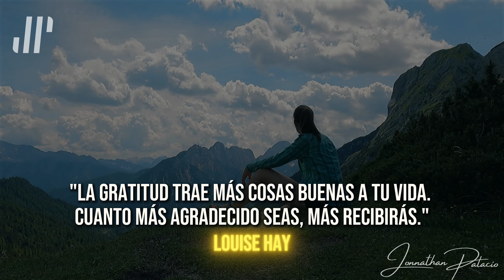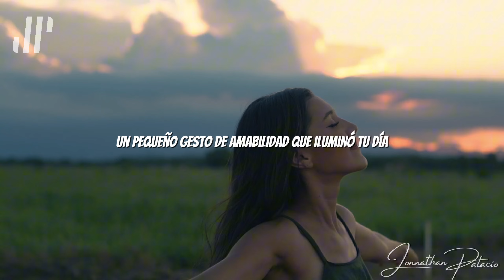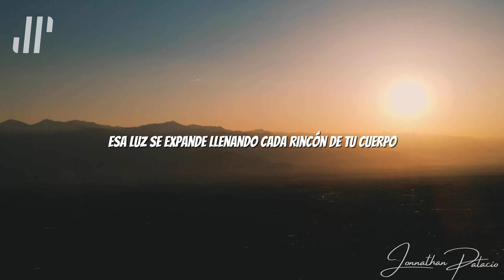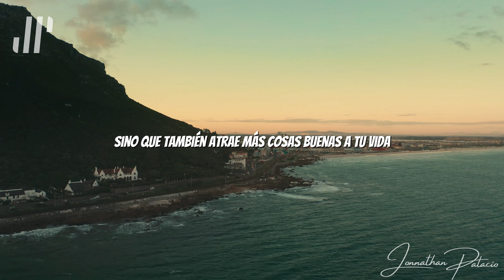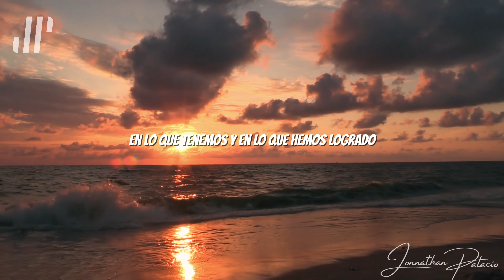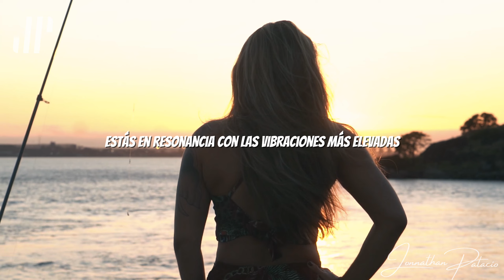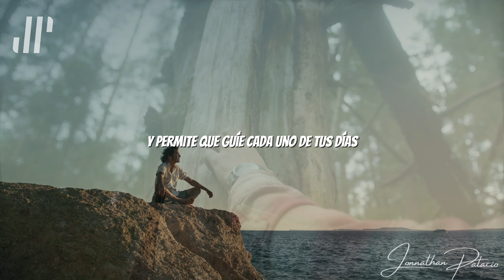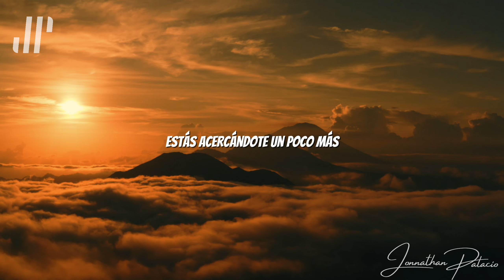MEDITACION GUIADA CON AFIRMACIONES Y DECRETOS YO SOY LOUISE HAY, ESCUCHA Y REPITE ESTO TODO LOS DÍA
✨ Meditación Guiada con Afirmaciones Poderosas y Decretos "YO SOY" - Louise Hay | Escucha y Repite Diariamente✨

Adéntrate en una experiencia transformadora inspirada en las profundas enseñanzas de Louise Hay, que te permitirá reprogramar tu mente y  alinearte con la energía del universo. Este video está diseñado para elevar tu vibración, abrir las puertas a la abundancia ilimitada, y llevarte a un estado de paz interior profunda. A través de los decretos del poderoso "YO SOY", te conectarás con tu potencial divino y activarás el poder de la gratitud, el amor propio y la manifestación consciente. Repite estas afirmaciones diariamente y observa cómo tu vida comienza a transformarse en una realidad más plena y abundante.